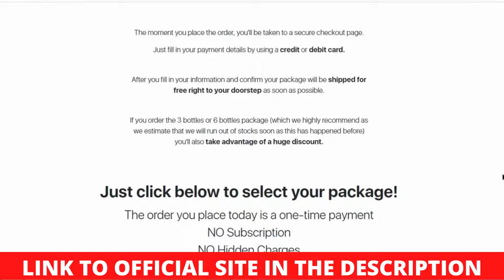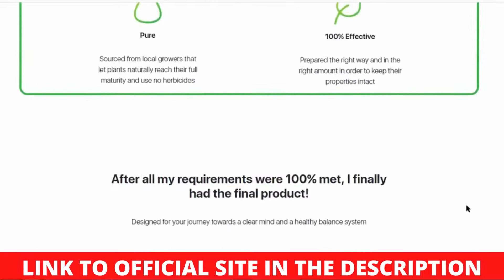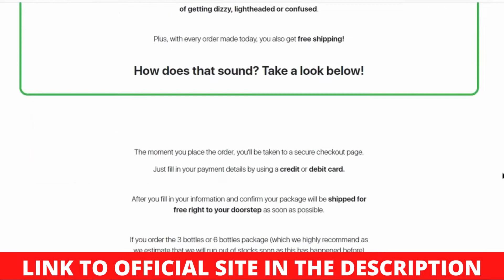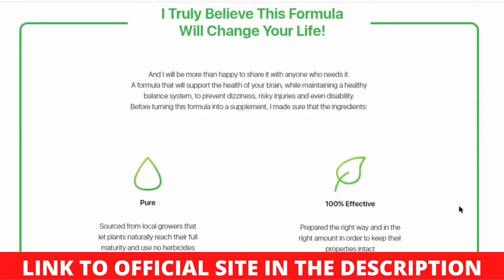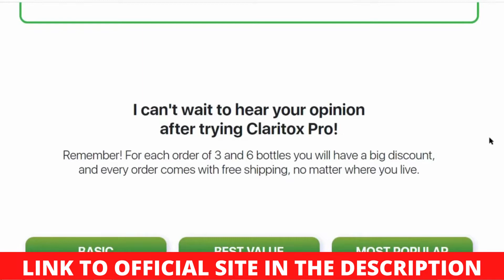Claritox Pro Review: Is It Legit or a Scam? ((BEWARE))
Claritox Pro supplement has gained immense popularity in recent years due to its exceptional health benefits.
This all-natural formula is specially designed to promote optimum balance and support overall well-being.

Taking inspiration from ancient remedies, Claritox Pro harnesses the power of potent ingredients such as vitamins, minerals, and herbal extracts to deliver exceptional results.

This supplement is renowned for its ability to enhance mental clarity and improve cognitive function.

By boosting blood flow to the brain and improving neurotransmitter communication, Claritox Pro helps individuals experience improved focus, concentration, and memory retention.

Moreover, its unique blend of ingredients also works to support a healthy vestibule system, thus promoting improved balance and reducing the risk of dizziness or vertigo.

With regular use, Claritox Pro has the potential to significantly enhance one's daily life by providing a natural solution to common health concerns.

How does Claritox Pro supplement work?

Many who experience dizziness or vertigo frequently have a faulty balance system. This may occur when neurotransmitters fail to send accurate messages to the brain.

Claritox Pro's natural ingredients help to eliminate dizziness by aiding in the removal of toxins from the body.

These substances are also good for one's overall health and well-being.

You can effectively combat dizziness or vertigo by combining the Claritox Pro formula with proper self-care, such as exercising, getting enough sleep, and avoiding activities that cause imbalance.

It's important to remember that some cases of vertigo improve or disappear over time, while others do not.

Claritox Pro is a product that can assist you in this regard. People who suspect a more serious condition is causing dizziness should see their doctor instead of using Claritox Pro.

Where to buy Clarifox Pro ?

Only on their official website can you buy genuine Claritox Pro.

Its manufacturer advised potential customers not to purchase from third-party vendors in order to ensure that the product was not fake or counterfeit.

Customers will be directed to a safe and secure payment page after selecting the package they want to purchase. Their order will be shipped to their homes once it has been completed.

Is Clarifox Pro a Scam or Legit?

Claritox Pro is a completely legal supplement that has received positive feedback from many users. If you follow the advice, you will undoubtedly benefit. The Claritox Pro supplement is also backed by a 60-day money-back guarantee.

The vitamin poses no dangers and is completely risk-free. Furthermore, it is a product made in the United States by an FDA-approved manufacturing facility that adheres to good manufacturing practices. Clinically proven ingredients are also included in the Claritox Pro supplement.